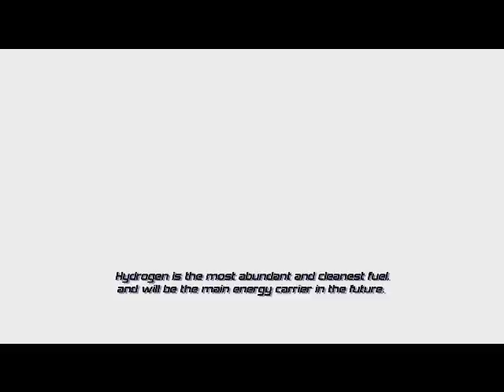HyET | Hydrogen is the most common element in the universe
Hydrogenis the most common element in the universe and will be the main energy carrier in the future.
HyET's goal is to improve the economy and chain efficiency of hydrogen conversion systems